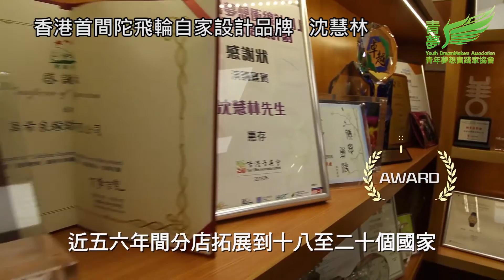【青夢放送】第三屆「青年夢想實踐家選舉」 - 沈慧林(20 OCT 2016)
萬希泉鐘錶有限公司創辦人，本地首個自家設計研發陀飛輪技術。